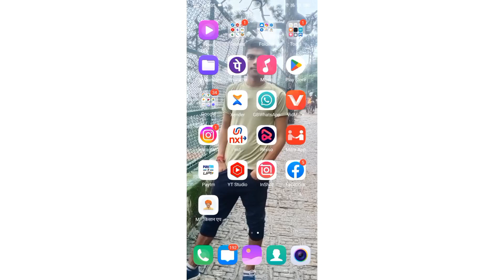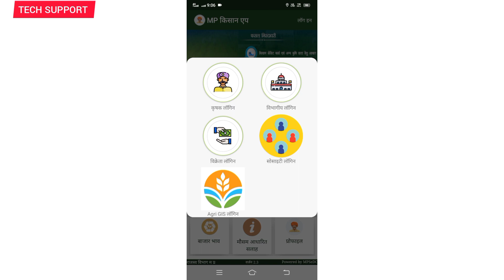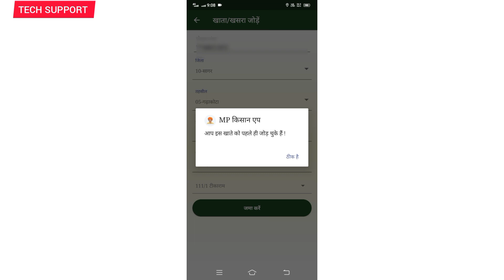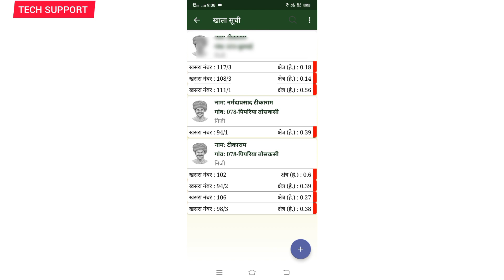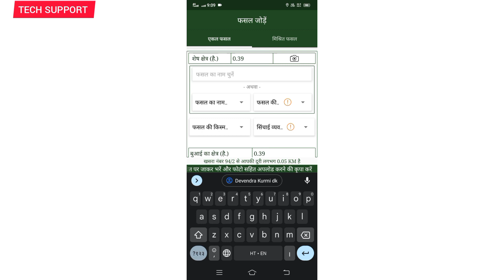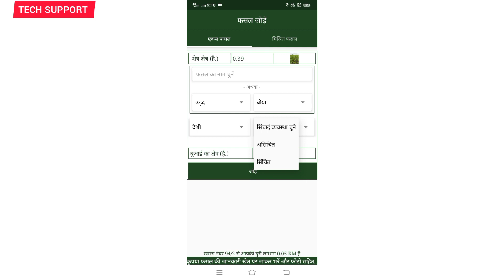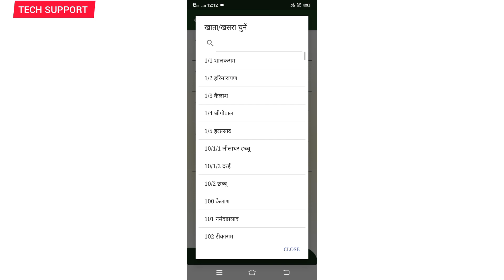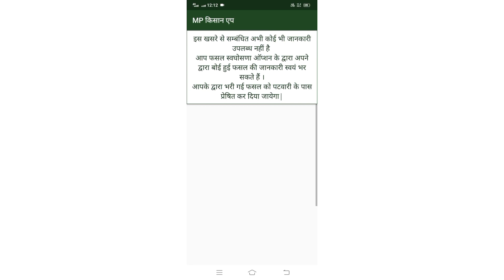MP किसान ऐप || किसान अपनी फसल की गिरदावरी कैसे करें मोबाईल से || मोबाइल से लाइव लोकेशन गिरदावली करें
Teligram MP किसान ऐप || किसान अपनी फसल की गिरदावरी कैसे करें मोबाईल से || मोबाइल से लाइव लोकेशन गिरदावली करें

cover topic : mp kisan app fasal ki jankari kaise darj kare, mp kisan app new update , kisan app se girdavri ki jankari kaise chadaye, khet ki fasal ki jankari app par kaise chadaye , mp kisan app big update, mp kisan new app , fasal girdavari ki jankari kaise upload kare, mp kisan aap mosami fasal ki jankari kaise upload kare, csc big update ,csc new update , rsp tech bothiya , mp csc kisan app  , csc kisan app , kisan app new update 2022 .

SAARA MP
किसान गिरदावरी एप
SAARA portal
फसल गिरदावरी लॉगिन
CM Kisan Beneficiary Status
मुख्यमंत्री किसान कल्याण पोर्टल

जमीन की गिरदावरी क्या होती है?
फसल गिरदावरी ऐप क्या है?
गिरदावरी ऑनलाइन कैसे निकाले ?
सारा एप क्या है?
Feed

MP Kisan App for PC
MP Kisan App for iphone
CM Kisan Beneficiary Status MP
PM Kisan
SAARA portal
sarra.mp.gov.in status
PM Kisan gov in Registration
S फसल गिरदावरी लॉगिन

MP Kisan app Download